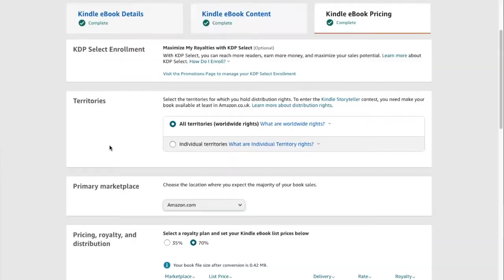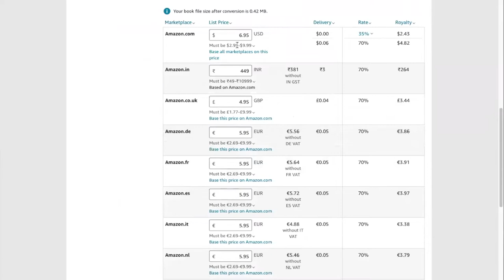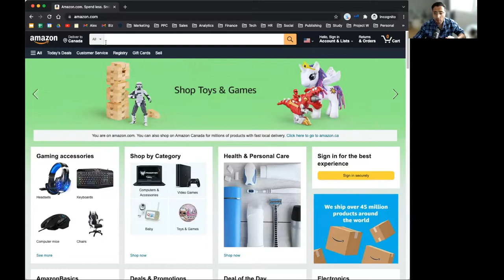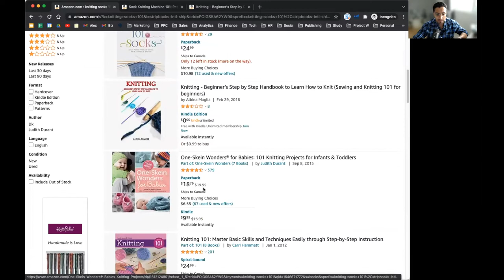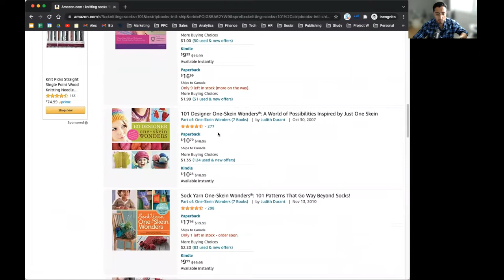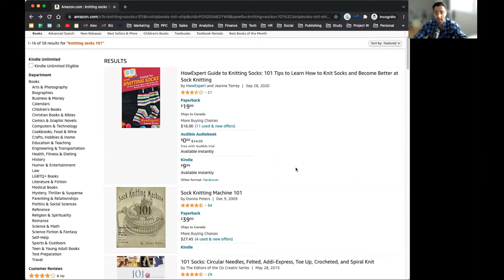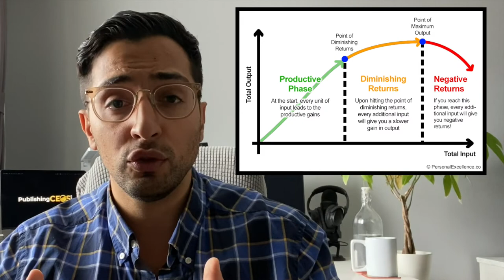How to Price Your Self-Published Book On Amazon KDP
You might be wondering how to price your self-published book on Amazon KDP book. One of the best aspects of self-publishing your own books means you have full control over most aspects of your book. However, it also comes with its own challenges such as determining the most optimal price to generate as many sales.

Now maybe you’re self-publishing your book on Amazon through Kindle Direct Publishing and you’re asking yourself if it would be best for you to price your book as a premium, in other words charging a lot more than what your competitors are pricing their books.

Inversely, you might also be thinking to yourself if it would maybe be best to actually price your self-published book less expensively than everyone else out there and be the cheaper option amongst your competitors. This way, you’d attract a lot more sales but at a smaller profit margin.

With that being said, what is the most optimal strategy to price the self-published book that will lead to the most book sales generated for you and make you the most money?

What I’m going to attempt to do in this video is share my personal best strategy I’ve successfully used and shared with many of my students to price your self-published books that have been responsible for generating literally tens of thousands of book sales.

🔥 Want More Trainings? 🔥

🎬 Video Chapters 🎬

00:00 Intro on how to price your self-published book
01:57 The Law of Demising Returns
05:02 How to price self-published books at the point of maximum output
06:47 Pricing recommendations for beginner self-publishers
08:27  Real-life scenario of pricing a self-published Amazon book
12:43 Pricing recommendations for established self-publishers
13:58 What actually persuades customers to buy (not price)
14:50 The natural law of pricing perceived value

😃 About Me 😃

My name is Alex Kaplo and I'm no different than you. A few years ago I left a dead-end sales and marketing office job to take the leap into becoming financially free and ending the 9 to 5 rat race. I had a few failed businesses and couldn't figure out exactly how I would achieve a steady online income stream from a business in the beginning - but I stumbled on Amazon Kindle Direct Publishing and I slowly began growing my book publishing business and the rest is history.

Since learning how to sell on Amazon, I've been able to grow that business to over six figures per year now (over $100,000.00/year) in sales revenue and built the dream life for myself. My goal now is to help others that were in my shoes escape the 9-5 grind for themselves.

My dream is for as many people to reap the rewards of financial freedom that I've been lucky enough to receive. Join me if you want to learn how to start an online Amazon Kindle self-publishing business and live the best life possible. You hold the power to change your life forever - it just takes a start.